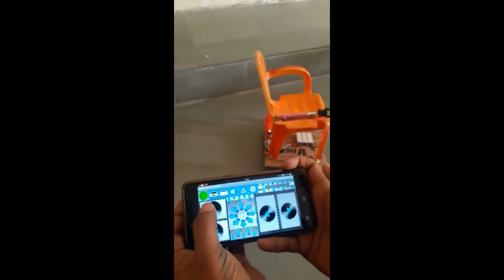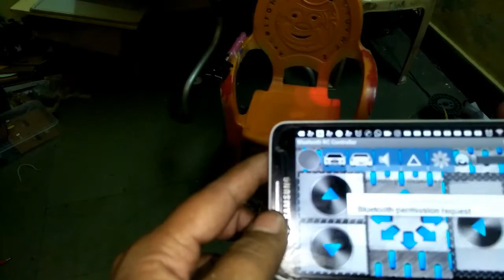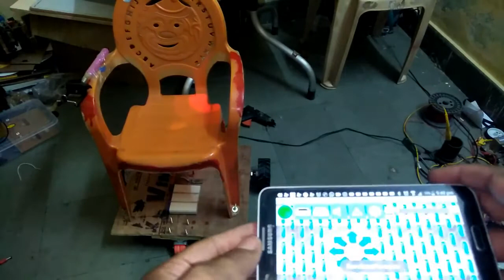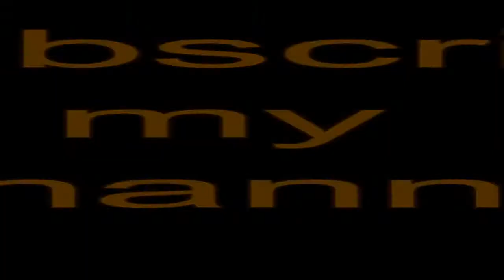Wheel Chair Controlled by arduino and android using Bluetooth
For Order =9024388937   (with project report)

We Provide Complete Hardware Project (Totally Handmade Easy To Submit In College And School ) with project report +ppt +synopsis + circuit and code

This is a custom made wheel chair built to be controlled using android phone with help of arduino micro controller its driven using 2 DC motors  with single battery and hc-06  Bluetooth module